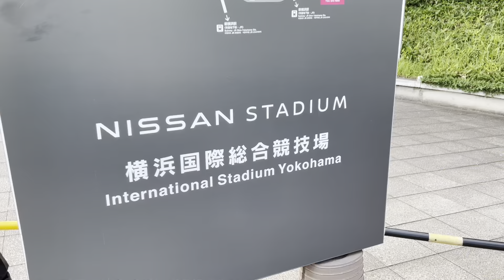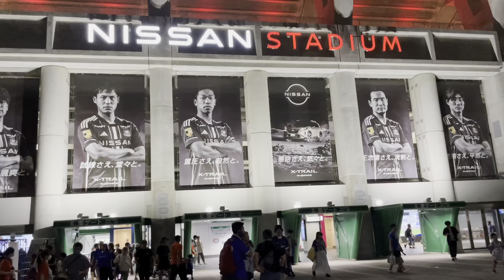Estádio de Futebol no Japão | Vale a pena você conhecer!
Estádio onde o BRASIL foi PENTACAMPEÃO no Japão e melhores momentos do jogo entre times do Japão.

Neste vídeo vamos explorar o lendário Estádio de Yokohama, palco de uma das maiores conquistas do futebol brasileiro: o pentacampeonato! Sim, foi neste mesmo estádio que a seleção brasileira brilhou na Copa do Mundo e ergueu o tão desejado troféu!

Hoje vamos mergulhar na atmosfera única do futebol japonês, acompanhando um empolgante jogo entre Hiratsuka e Marinos de Yokohama. A animação contagiante da torcida local é uma demonstração de como o esporte une pessoas de diferentes culturas em torno de um amor comum: o futebol.

Antes da partida, conheceremos um torcedor especial, um japonês apaixonado pelo Corinthians, que nos mostrará como a paixão pelo futebol transcende fronteiras e aproxima corações, mesmo a milhares de quilômetros de distância.

O time dos Marinos de Yokohama também será destaque, especialmente seus talentosos jogadores brasileiros, que desfilam seu talento e habilidade nos gramados japoneses.
Além de toda a emoção esportiva, vamos desvendar curiosidades fascinantes sobre o Estádio de Yokohama.

Esta é uma jornada imperdível para todos os fãs de futebol e apreciadores da cultura esportiva! Clique no play e acompanhe-nos nesta viagem ao Estádio de Yokohama, onde a paixão pelo esporte e a glória do Brasil se encontram.